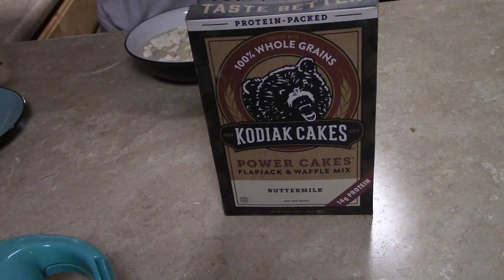TRIPLE DIPPED FRIED CHICKEN & WAFFLES! EASY RECIPE/GREAT RESULTS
Have you ever had chicken and waffles?  Lucas requested this dish so we made it!   I did a triple dip technique to ensure crispy fried chicken.  We had a little problem getting the waffles out but we had huge tongs, little waffle maker.  I usually use chop sticks to remove my waffles.  But over-all we had fun cooking together in the kitchen.